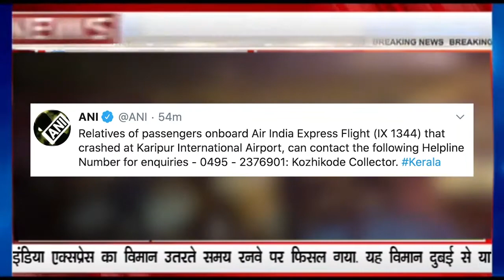Air India Express Plane Crash: Kerala में Runway पर फिसलकर विमान के दो टुकड़े ll news spot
तिरुवनंतपुरम: केरल के कोझीकोड में रनवे पर विमान के फिसलने का मामला सामने आया है. कोझीकोड के करीपुर हवाई अड्डे पर एयर इंडिया एक्सप्रेस का विमान उतरते समय रनवे पर फिसल गया. यह विमान दुबई से यात्रियों को लेकर आ रहा था. बताया जा रहा है कि विमान में 191 यात्री सवार थे. फिलहाल, विमान के फिसलने के कारणों का पता नहीं चल सका है. इस घटना में कितने लोग हताहत हुए हैं, इसकी अभी तक कोई सूचना नहीं है.
यह हादसा भारी बारिश के बीच रात 7 बजकर 40 मिनट के बाद हुआ. मौके पर मौजूद कर्मचारी बचाव कार्य में लगे हुए हैं. मौके से मिली शुरुआती तस्वीरों में विमान दो टुकड़ों में बंटा हुआ नजर आ रहा है. विमान का मलबा रनवे और उसके आगे बिखरा पड़ा दिख रहा है. अधिक जानकारी की प्रतिक्षा की जा रही है.